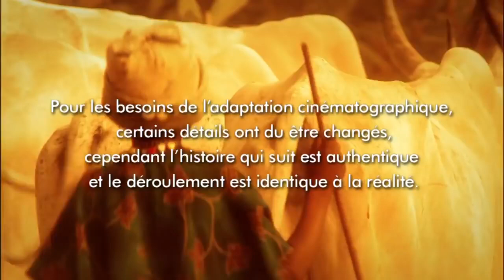➢ Un musulman pieux a une vision de Jésus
Mohamed est un pieux musulman depuis son enfance. Suivant les enseignements de son père il souhaite ardemment devenir un bon musulman. Il va à l'école coranique,  se rend en Arabie saoudite et se donne totalement à l'étude du Coran. Un jour pourtant il est en proie à une oppression spirituelle. Malgré les recours à la science du sorcier local, rien ne peut le débarrasser de ces assauts spirituels. C'est alors qu'il a une vision, à plusieurs reprises... il va découvrir la vraie personnalité de Jésus, celui qui s'est révélé à lui directement. Considéré comme apostat, il est condamné à mort, mais le Sauveur, Jésus, veille sur lui... Une histoire vraie.